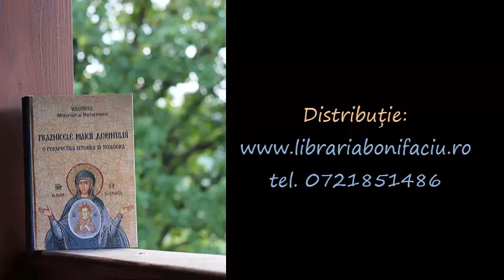MAICA DOMNULUI, ADEVĂRATA MAMĂ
Din volumul ”Praznicele Maicii Domnului”, al Mitropolitului Ierotheos al Nafpaktosului